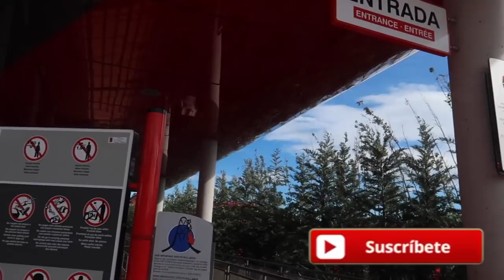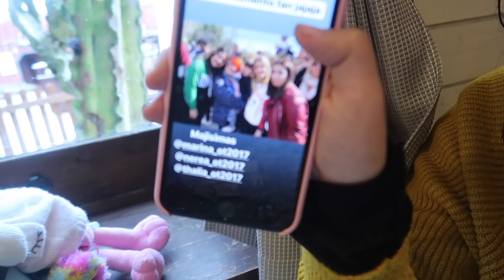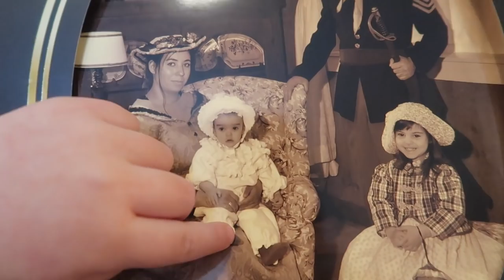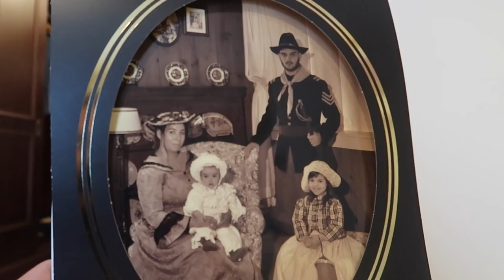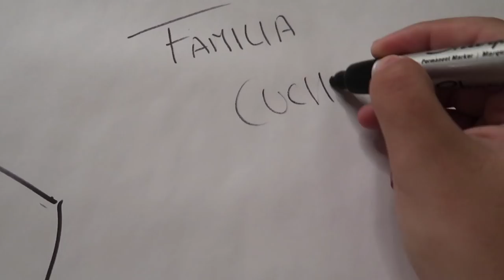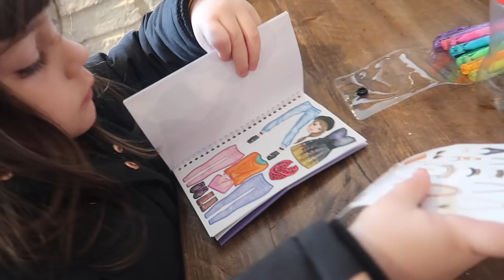CONOZCO a los chicos de OT 😍😱 + JONI aprendiendo CATALÁN muy patetico | PARTE 2/2 Clarisse Vlogs